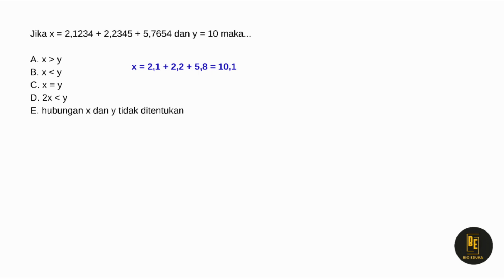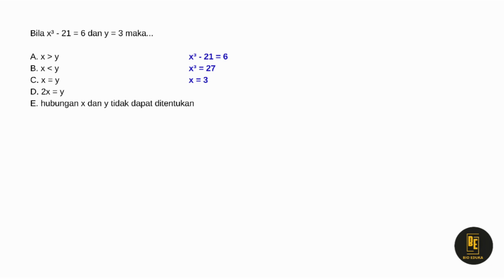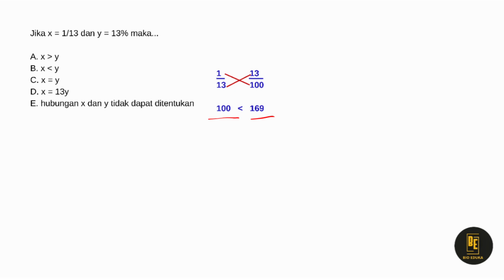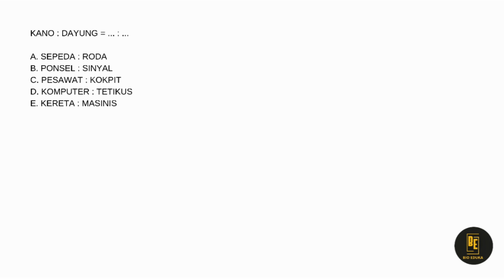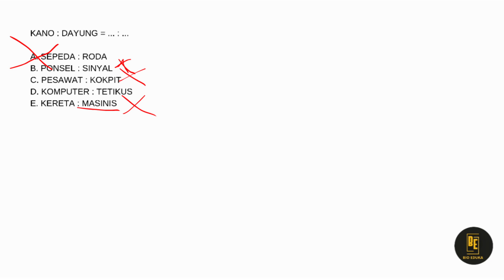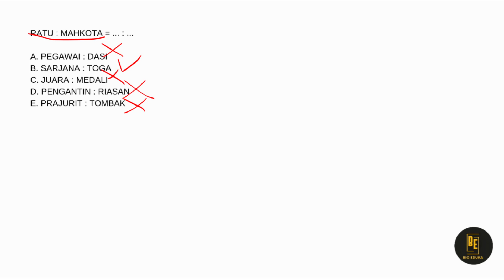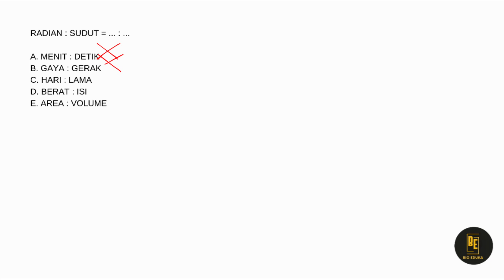SERING KELUAR! Trik Mudah Mengerjakan TIU CPNS 2023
tes CPNS 2023 sebentar lagi. Biar persiapannya makin mantap, yuk kita drilling latihan soal-soal CPNS 2023, materi yang pasti keluar di tes CPNS, subtes TIU  Part 2